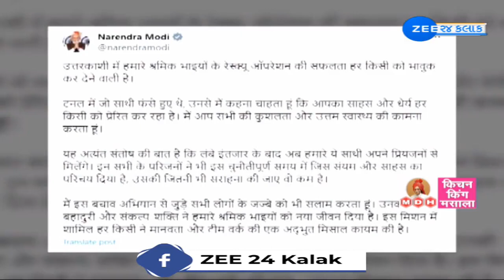Uttarakhand Tunnel Rescue Operation Live Updates: All 41 trapped workers out after 400 hours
ઉત્તરાખંડ: સિલક્યારા ટનલમાંથી તમામ મજૂરો સુરક્ષિત બહાર --
તમામ મજૂરોને સુરક્ષિત રીતે બહાર કાઢવામાં આવ્યા --
વિશ્વનું સૌથી મોટું ઓપરેશન સફળતા પૂર્વક પાર પડાયું --
તમામ મજૂરો બહાર નીકળા ભારતમાં દિવાળી જેવો માહોલ --
દિવાળીના દિવસથી ચાલી રહ્યુ હતું રેસ્ક્યૂ ઓપરેશન --
41 મજૂરો આજે ઉજવશે દિવાળી --
07.55 કલાકે પહેલો મજૂર બહાર આવ્યો હતો --
માત્ર 38 મિનિટ અને 21 સેકન્ડમાં તમામ મજૂરો બહાર નીકળી ગયા --